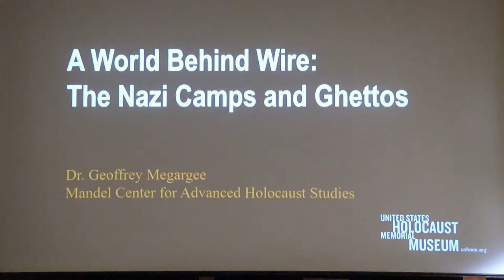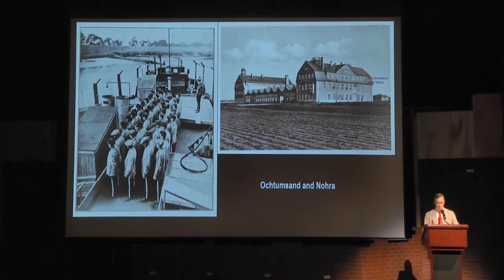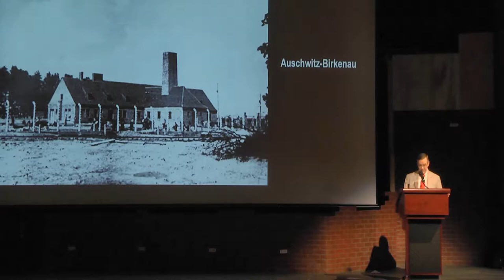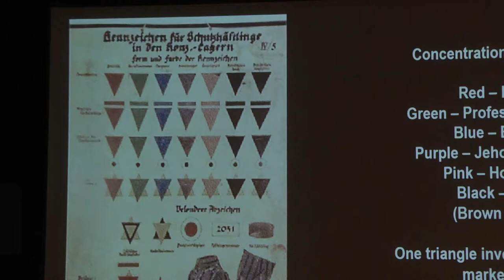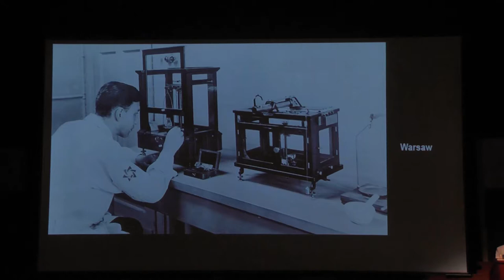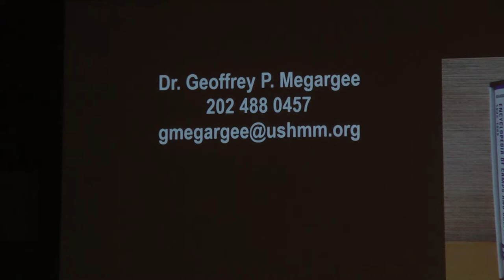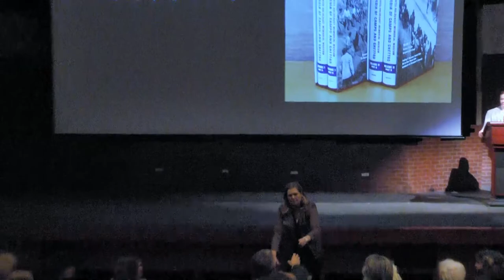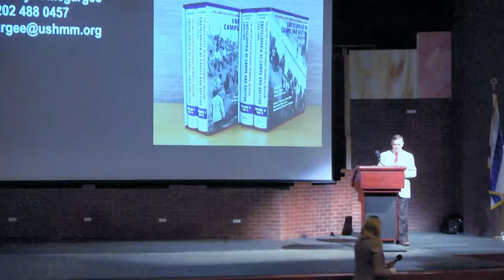A World Behind Wire: The Nazi Camps and Ghettos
Presentation by Dr. Geoffrey P. Megargee on 1/26/2017
at Kansas City Jewish Community Center